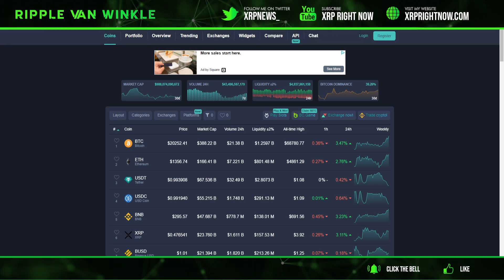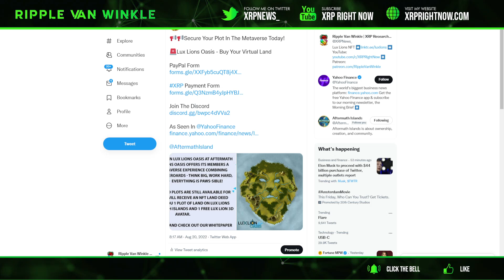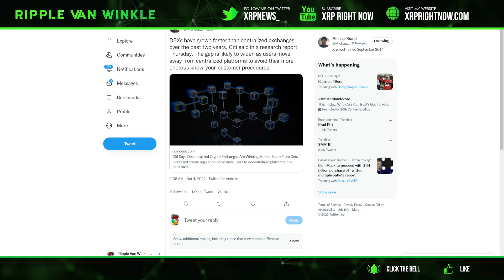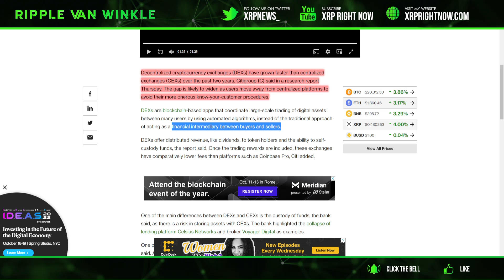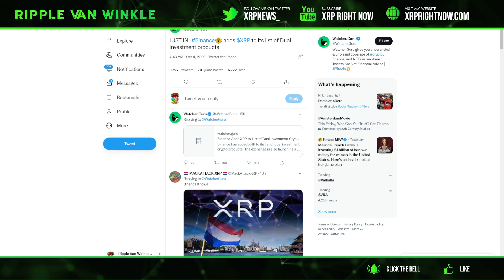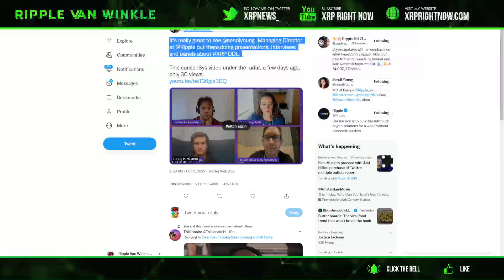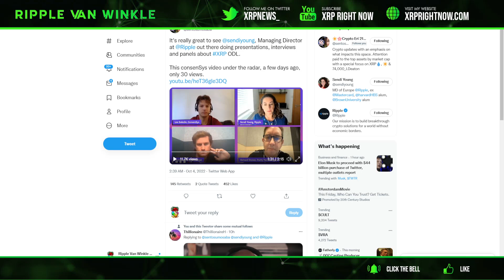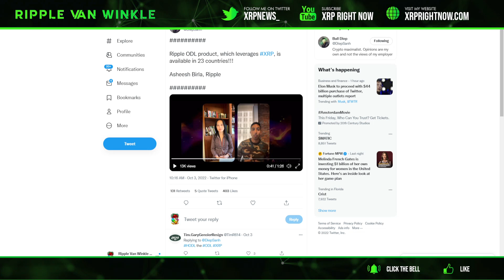Ripple XRP News - MASSIVE DEVELOPMENT FOR THE NUMBER OF XRP CORRIDORS ! SENDI YOUNG TALKS ABOUT XRP